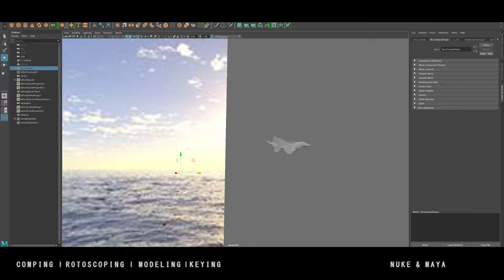Zaid Abarder VFX SHOWREEL 2019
Show reel of my current Visual Effects Work.